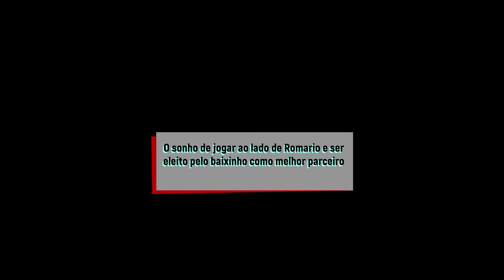LÉO CARECA ENTREVISTA EULLER, FILHO DO VENTO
No Papo com Léo Careca, Euller revela o por que de ter escolhido jogar no Vasco, mesmo com muitas propostas melhores na época e conta bastidores da virada histórica contra o Palmeiras.

IMPERDÍVEL

Me segue no instagram - leocareca87
Me segue no Twitter - leocareca87